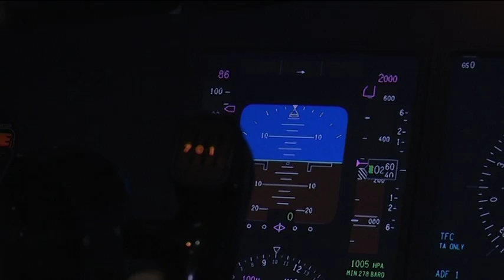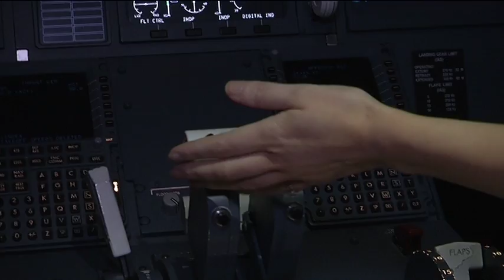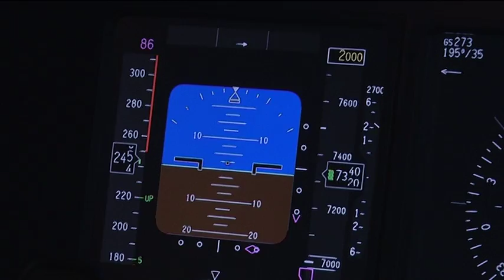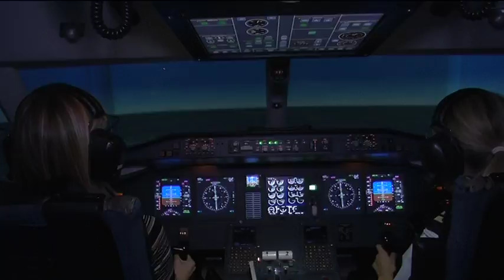Learn to Fly with Simteach Aviation | Two Tube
Bláthnaid got a taster of what life would be life if she got her ‘wings’ on a flight simulation experience courtesy of Simtech Aviation! She also met some of the young people who are working and studying in the Irish Aviation industry.  One of the key aims of the event is to encourage students to study STEM (science, technology, engineering and maths) subjects so that they can go on to take up careers such as airline pilots.